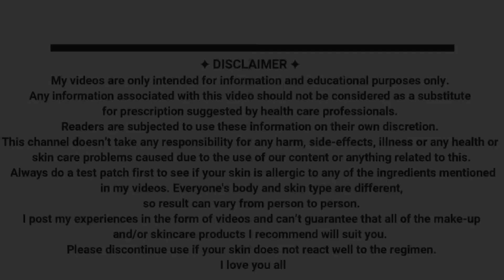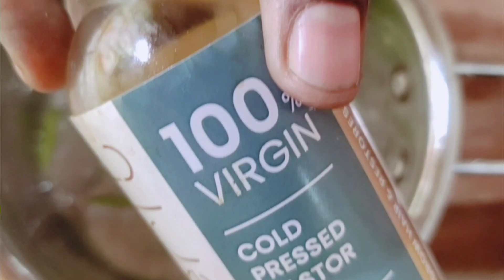The Ultimate Guide to Using Aloe Vera for Stronger, Healthier Hair | Boost Your Hair | Shinny Roops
The Amazing Benefits of Homemade Aloe Vera Oil for Hair
Are you tired of spending a fortune on hair care products that promise to give you shiny, silky locks but fall short? Have you ever considered making your own hair oil at home using natural ingredients like aloe vera? In this article, we will explore the incredible benefits of homemade aloe vera oil for hair and why it is a must-have in your hair care routine.

What is Aloe Vera Oil?
Aloe vera oil is a potent blend of aloe vera extract and a carrier oil, such as coconut oil or olive oil. Aloe vera is a succulent plant that has been used for centuries for its healing properties. When combined with a carrier oil, aloe vera can work wonders for your hair, promoting growth, nourishment, and overall hair health.

Benefits of Homemade Aloe Vera Oil for Hair

Promotes Hair Growth: Aloe vera is packed with vitamins and minerals that nourish the hair follicles and stimulate growth. By using homemade aloe vera oil regularly, you can help boost hair growth and achieve longer, thicker locks.

Strengthens Hair: Weak, brittle hair is prone to breakage and split ends. Homemade aloe vera oil can help strengthen the hair shaft, making it more resilient and less likely to break.
Moisturizes Scalp: Aloe vera is a natural humectant, which means it helps to lock in moisture. By massaging homemade aloe vera oil into your scalp, you can keep it hydrated and nourished, preventing dryness and itchiness.

Reduces Dandruff: The anti-inflammatory and antimicrobial properties of aloe vera make it an effective treatment for dandruff. By regularly applying homemade aloe vera oil to your scalp, you can reduce flakes and itching associated with dandruff.

Adds Shine: Dull, lifeless hair can benefit from the shine-boosting properties of aloe vera oil. By using it as a leave-in treatment or hair mask, you can enhance the natural luster of your hair and achieve a healthy, glossy finish.

How to Make Homemade Aloe Vera Oil
Making your own homemade aloe vera oil is simple and cost-effective. Here's a quick recipe to get you started:
Ingredients:

1 cup of fresh aloe vera gel
1/2 cup of coconut oil
1 tablespoon of vitamin E oil

Instructions:

Blend the aloe vera gel: Start by scooping out the fresh aloe vera gel from the leaves and blending it until smooth.
Mix with carrier oils: In a bowl, combine the aloe vera gel with coconut oil and vitamin E oil. Mix well until you have a smooth, uniform mixture.
Store in a jar: Transfer the homemade aloe vera oil into a clean, airtight jar and store it in a cool, dark place.
Apply to hair: To use, massage a small amount of homemade aloe vera oil into your scalp and hair, focusing on the ends. Leave it on for at least 30 minutes before rinsing off with a mild shampoo.
By incorporating homemade aloe vera oil into your hair care routine, you can experience the incredible benefits of this natural ingredient and achieve healthier, more beautiful hair. Say goodbye to expensive hair products and hello to the wonders of homemade aloe vera oil!

In Conclusion
In conclusion, homemade aloe vera oil is a game-changer for anyone looking to improve the health and appearance of their hair. With its nourishing, strengthening, and moisturizing properties, aloe vera oil can address a variety of hair concerns and promote overall hair health. Give it a try and see the amazing results for yourself!

Shinny Roops

Keep shining 😊